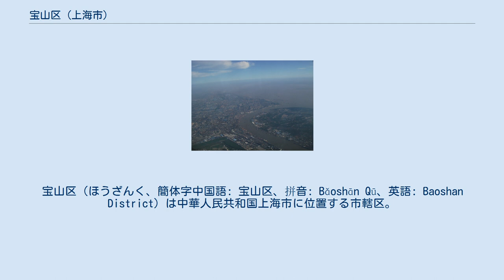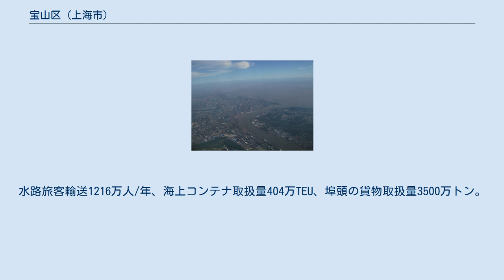宝山区 (上海市)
宝山区（ほうざんく、簡体字中国語: 宝山区、拼音: Bǎoshān Qū、英語: Baoshan District）は中華人民共和国上海市に位置する市轄区。
常住人口は125.48万人。
 上海市北部に位置し、東北は長江、東には黄浦江に、南は楊浦区・虹口区・静安区・普陀区、西は嘉定区に、西北は江蘇省太倉市と接している。
 地域は薀藻浜（河川名、黄浦江の支流）によって南北に二分され、呉淞大橋、薀川路大橋、江楊路大橋、塘橋大橋により連絡される。
 中国の最大の鋼鉄総合生産企業である宝山鋼鉄や石洞口発電所など大型企業のほかに、上海大学のメイン・キャンパスの所在地である。
 宝山区の、黄浦江河口の港湾・工業地帯。
ここで黄浦江は海のような長江に合流している 区名は区内の山名に由来する。
1412年（永楽10年）、当時海岸に位置していた宝山地区に人口の築山が築かれ航海用の標識とされた際に永楽帝により宝山と命名された。
宝山は1582年（万暦10年）に海中に埋没したがその名称が現在まで沿襲されている。
 江蘇省嘉定県に属していたが、1724年（雍正2年）に県東部を分割し設置した宝山県が前身である。
 1928年（民国17年）、宝山区内の閘北、江湾、殷行、呉淞、彭浦、真如、高橋の7市郷が上海特別市に編入された。
1937年（民国26年）以降は全域が上海市に編入され、薀藻浜以北が宝山区に、以南が市中心区（江湾）と滬北区、長興地区は浦東北区に改編された。
 1945年に大場画が上海市とされた以外は戦前の行政区に戻され江蘇省管轄の宝山県とされている。
1958年に江蘇省より上海市に移管、1960年には呉淞区が分割されたが、1988年1月に再度統合された際に宝山区と改称された。
 2005年には横沙島、長興島が崇明県に移管されている。
 下部に3街道、9鎮を管轄する。
 河川を利用した航路、鉄道網、高速道路等の道路網による複合的な交通網が形成されている。
 旅客貨物輸送198埠頭、535停泊位置(1万トン級の停泊位置28個)。
水路旅客輸送1216万人/年、海上コンテナ取扱量404万TEU、埠頭の貨物取扱量3500万トン。
 呉淞国際物流園区が建設され近代的な物流拠点が形成されている。
 上海地下鉄の1号線、3号線が上海中心部まで伸延されている。
 高規格道路は外環線(A20)、共和新路混合高架、友誼路、薀川路、宝楊路、鉄力路、鉄山路、水産路、江楊路、陳太路、南陳路、真陳路程等が整備されている。